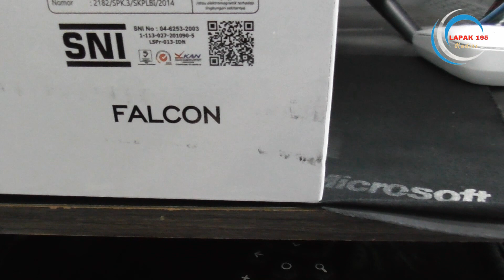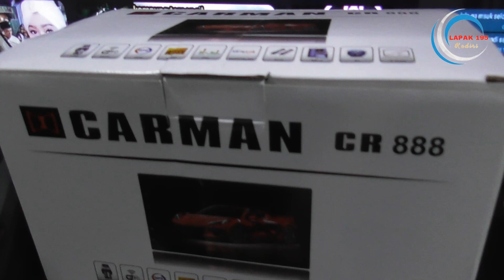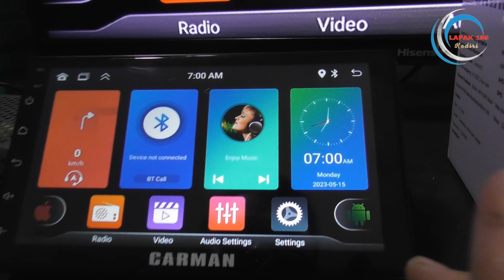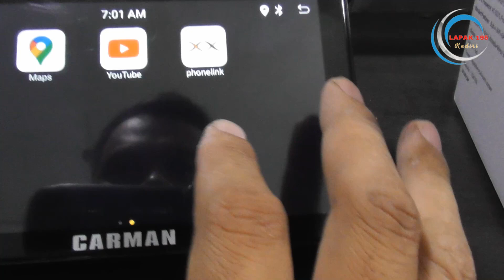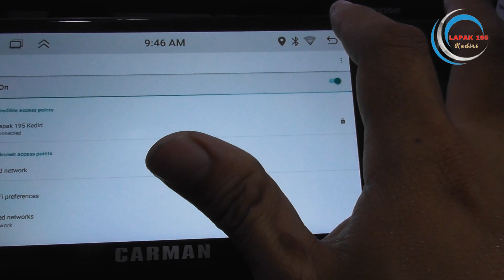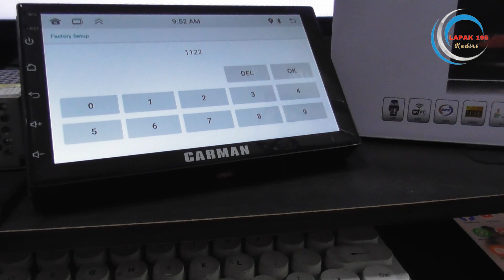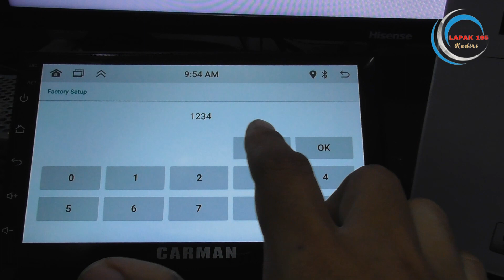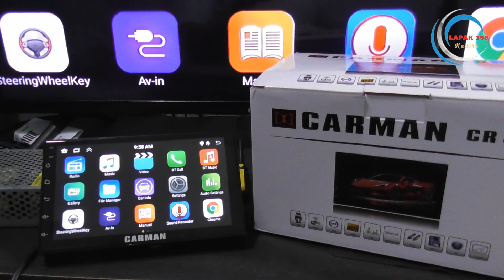Head Unit Android Carman Falcon bungkus Putih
Layar 7 Inch, Layar Sentuh, Resolusi FULL HD dengan sensitivitas yang tinggi.
Seperti Smartphone, Bisa langsung internetan, GOOGLE MAPS, dll. Koneksi Internet Menggunakan WiFi.
Dilengkapi dengan Fitur MIRROR LINK.
O.S Android 11
Processor Quad Core, RAM 2 Gb, ROM 32 Gb.
Bisa Ditambah Memory Eksternal, Bisa menggunakan 2 USB.
Smart Control, bisa dihubungkan dengan Control2 yang ada di Stir Kemudi.
Bisa langsung pakai Camera Mundur.
BLUETOOTH, bisa digunakan untuk angkat telfon
Radio FM
2 x RCA Video Output, untuk disambungkan ke Monitor Headrest, TV Plafon, TV Ondash, dll
2 x RCA Audio Output untuk disambungkan ke Power Amplifier, Pre-Amp, dll
1 x RCA Video Input 1 X AUX Audio Input
bisa Video output
Untuk ketersedian barang buat kalian di wilayah Kediri bisa di cek di toko ,
Untuk kalian di luar kota bisa beli di shopee dengan mengikuti tautan afiliator